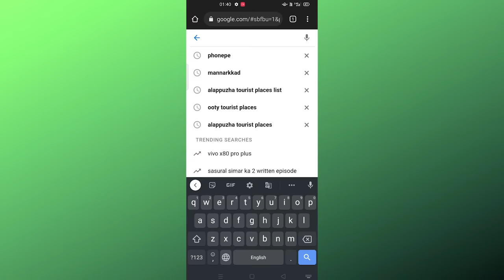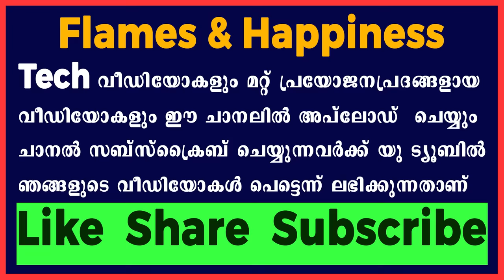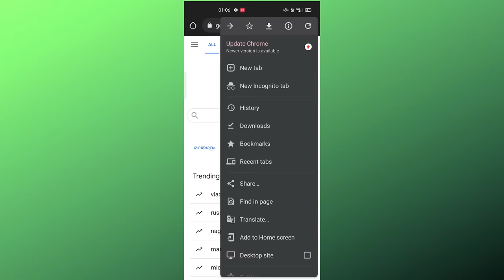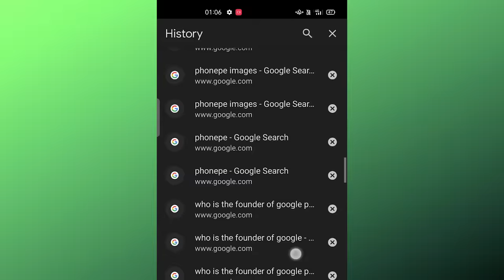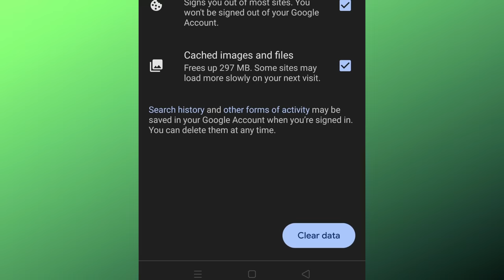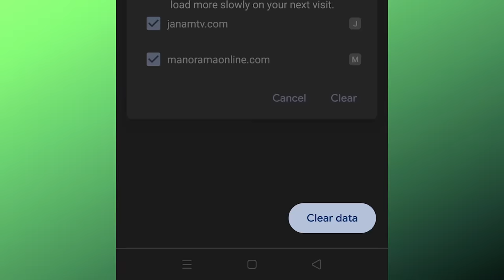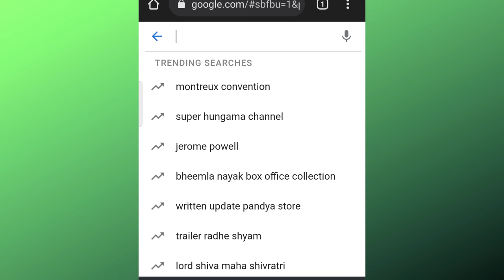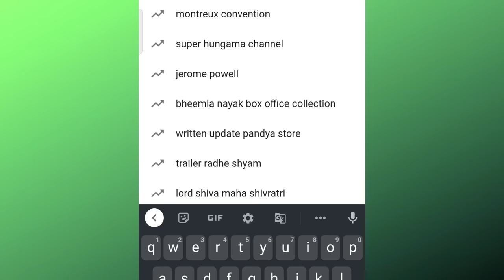ഗൂഗിൾ ഹിസ്റ്ററി എങ്ങനെ ക്ലിയർ ( ഡിലീറ്റ് ) ചെയ്യാം | How to clear (delete) google history malayalam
Query solved

1) how to clear google chrome history

2) what is the benefit by clearing search history